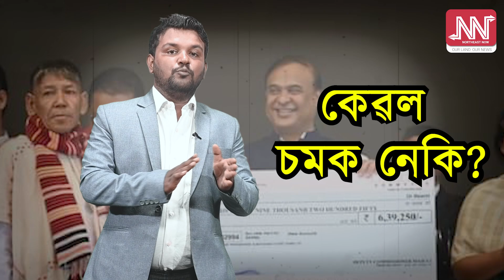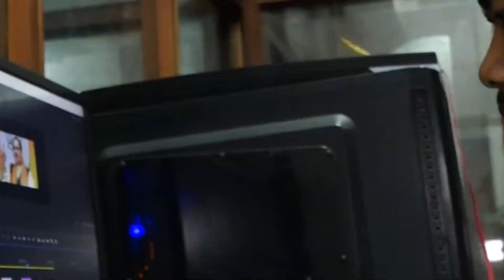হিমন্ত চৰকাৰৰ বিকাশৰ পষেকে 'সৰ্বসাধাৰণ'ৰ উপকাৰ সাধিব নে? উলম্ব উন্নয়ন কেৱল চমক নেকি?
🔴হিমন্ত বিশ্ব শৰ্মা চৰকাৰৰ বিকাশৰ বাবে এটা পষেকে 'সৰ্বসাধাৰণ'ৰ উপকাৰ সাধিব নে?

🔴 উন্নয়ন আমাৰ কাম্য! কিন্তু কেৱল উলম্ব উন্নয়নতে চকু কিয় বিজেপি চৰকাৰৰ?

🔴সমান্তৰাল উন্নয়নত কিয় গুৰুত্ব নাই বিজেপি চৰকাৰৰ?

🔴উলম্ব উন্নয়ন বিজেপিৰ কেৱল চমক নেকি?